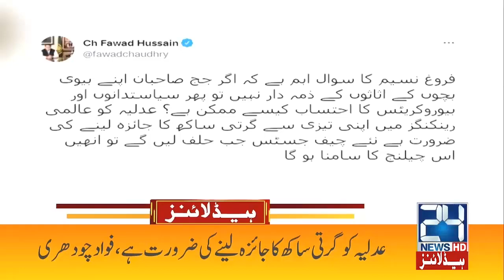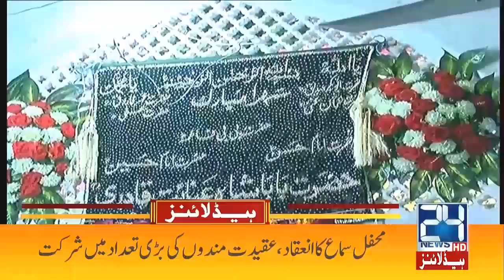Horrible Blast In City | 5am News Headlines | 31 Jan 2022 | 24 News HD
24 News HD is one of the leading news channels of Pakistan bringing you the latest current affairs from Pakistan and around the world.  Live National Assembly and Senate Session.